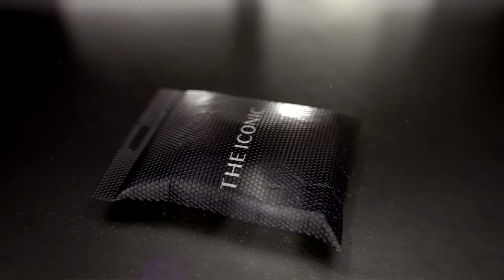THE ICONIC TVC | FOR THE NEW ICONS OF FASHION | SS14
THE ICONIC: For the new icons of fashion. This season, shop the hottest trends for Spring Summer 14 from 700+ top Australian and International designers at THE ICONIC. Explore the latest women's and men's fashion plus enjoy 3HR delivery to Sydney and Melbourne metropolitan areas.